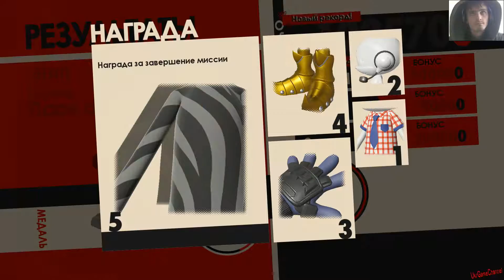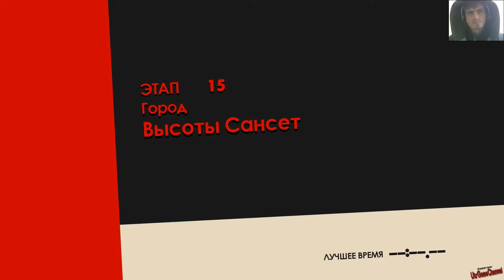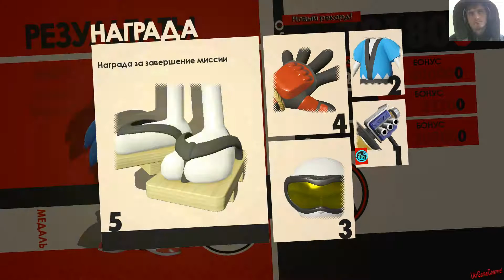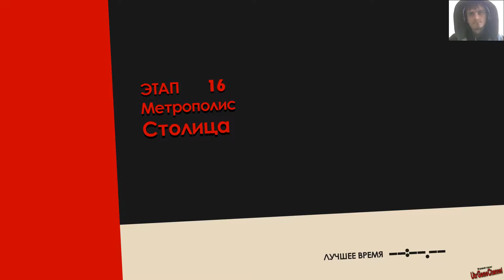Прохождение Sonic Forces #4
В игре Sonic Forces, злой гений доктор Роботник, прибегнув к помощи нового загадочного злодея по имени Вечность, покорил уже почти весь мир. Теперь ваша задача – помочь Сонику создать собственную армию, побороть хаос и спасти мир.